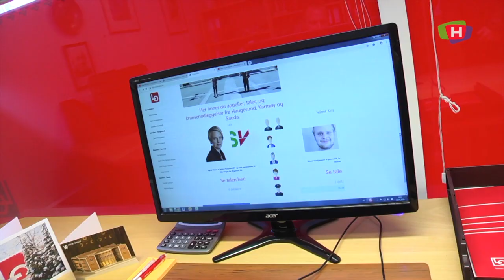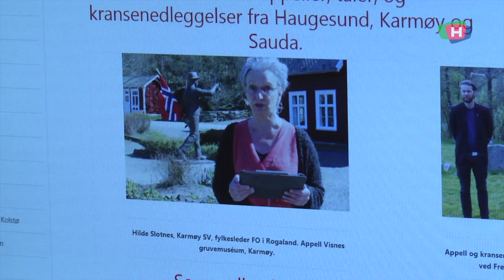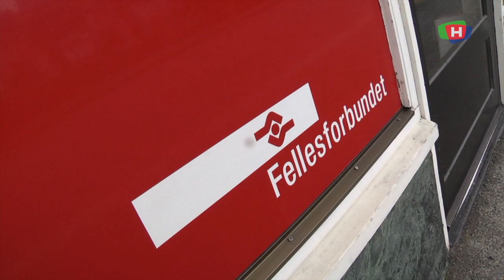200430 1 MAI